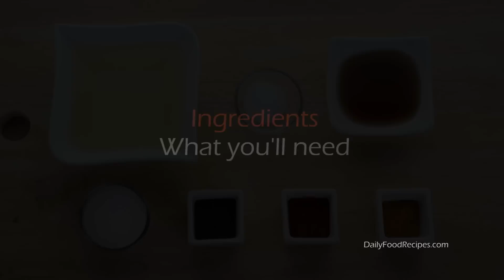How to Make Sri Lankan Eggplant Pickle / වම්බටු මෝජු / Wambatu Moju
One of the most celebrated classic Sri Lankan dish. There are few regional variations of cooking methods for this lovely side dish, rest assured non of them will disappoint your taste buds. Locals calls this vegetable as "wambatu" & it's also known as eggplant, brinjal eggplant, aubergine & melongene.

Ingredients:

1 Pounds Eggplant
100 Millilitre Oil
10 Medium Shallots (small red onions)
10 Green Chillies
2 Teaspoon Mustard seeds
8 Teaspoon Vinegar
1 Teaspoon Salt (to taste)
1 Tablespoon chilli powder
1 Tablespoon Sugar
1/2 Tablespoon Turmeric powder